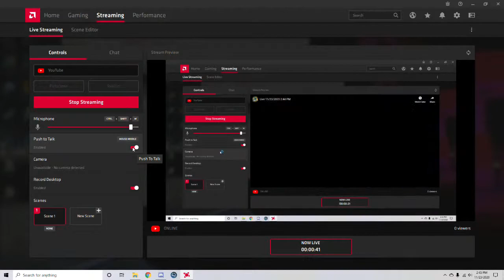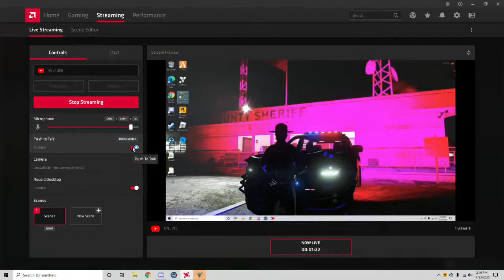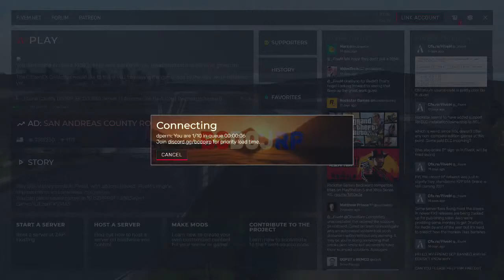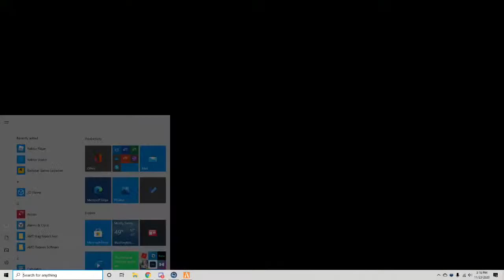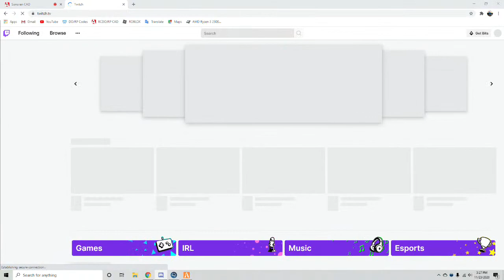BCDOJRP LIVE) #1 | Blain County Training!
For the starting of this Steam, this will be my first time ever streaming on Computer. I am currently in a Blain County Sheriff Office Training with highly ranked members! Please join me in the training as a SO member.

TickTok: OfficialBCDOJRP